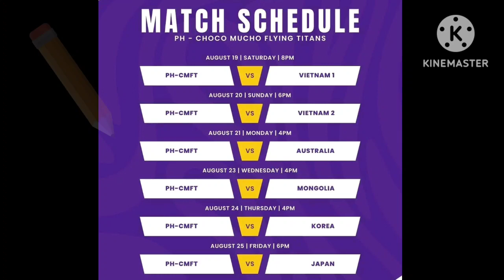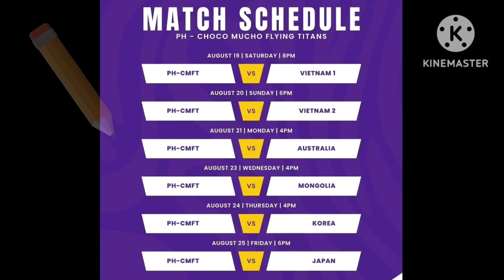VTV CUP 2023 FULL GAME SCHEDULE | AUGUST 19-25, 2023